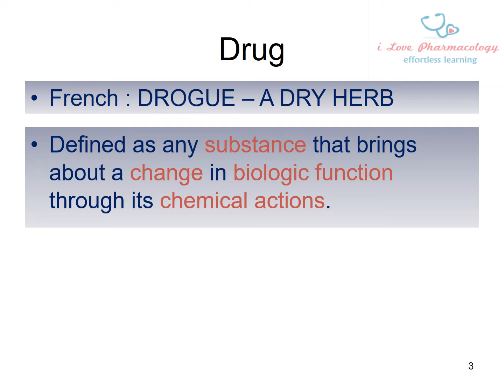2. Definition Pharmacology & Drug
Pharmacology - Science of Drug
Drug - Single active chemical entity